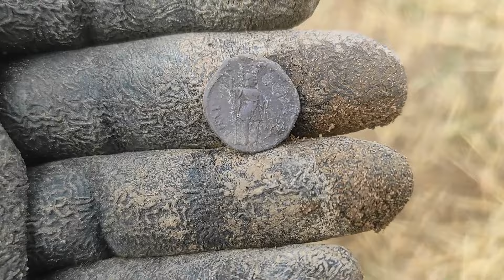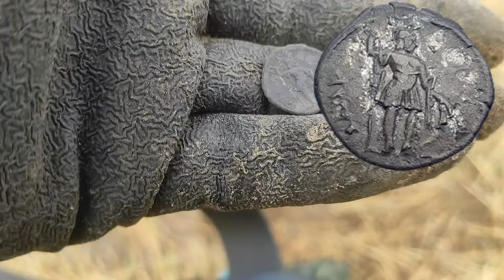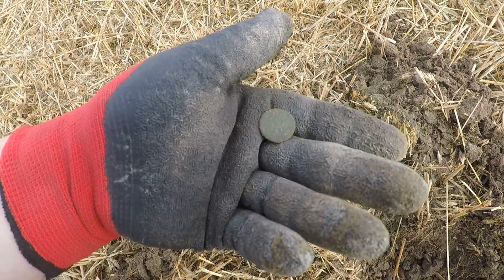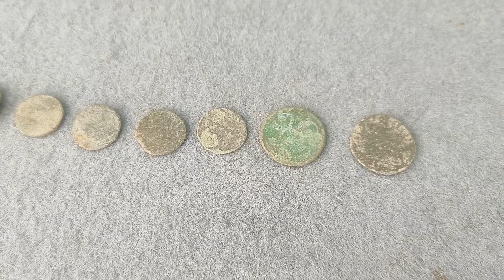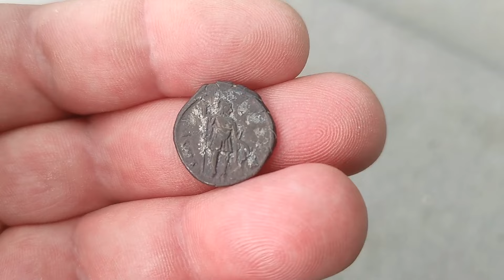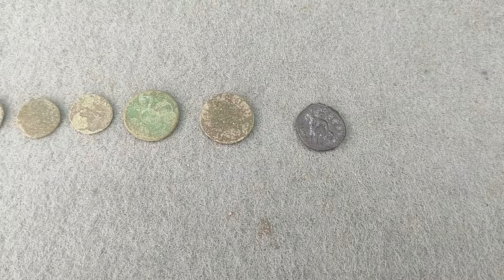WYKOPKI 2022. SZUKAŁEM STAREJ KARCZMY A JEST STARA RZYMSKA MONETA. Poszukiwania wykrywaczem metali.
wykopki poszukiwania skarby SZUKAŁEM STAREJ KARCZMY a trafiła się RZYMSKA MONETA która ma prawie dwa tysiące lat😃. Takie poszukiwania wykrywaczem metali to ja lubię
👉 Łapkuj
👉 Komentuj
👉 Udostępniaj
Wszystko to co się dzieje na tym filmie jest wyreżyserowane, jest to twórczość filmowo - artystyczna. Nie propaguję symboli zakazanych!
Wszystkie przedmioty pokazane w filmie zostały legalnie kupione, pożyczone lub znalezione w szufladzie. Żaden z przedmiotów nie był nigdy wykopany z ziemi. Autor filmu miał na celu zapewnienie rozrywki oglądającym :)
00:00 Wstęp
02:11 Wykopki. Poszukiwanie skarbów wykrywaczem metali
07:10 Podsumowanie